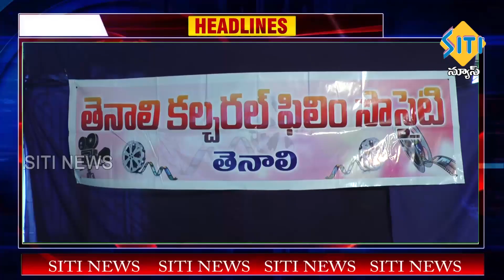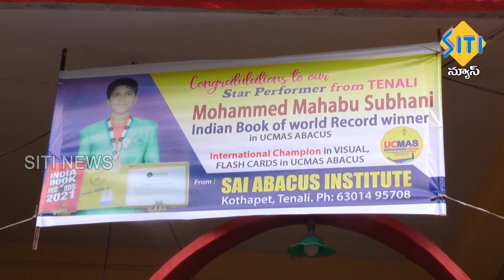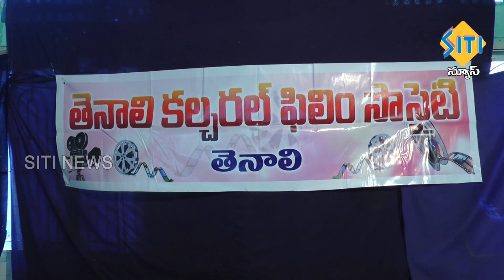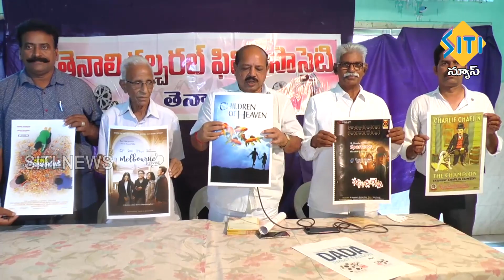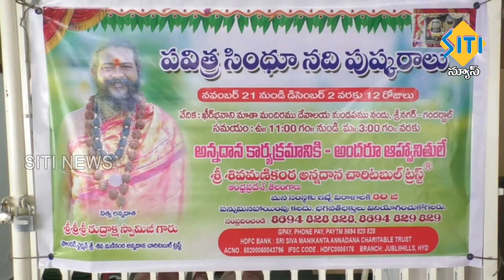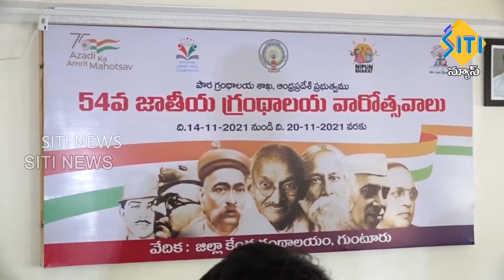TENALI SITI NEWS 14 11 2021 7 AM NEWS